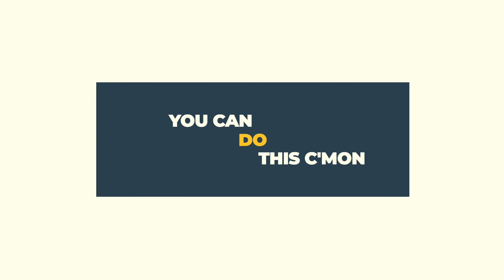C1 D14a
TABATA 8m
Tabata 1
1. Single leg v-up
2. Weighted glute bridge

Tabata 2
1. Push up Ts
2. Windmill